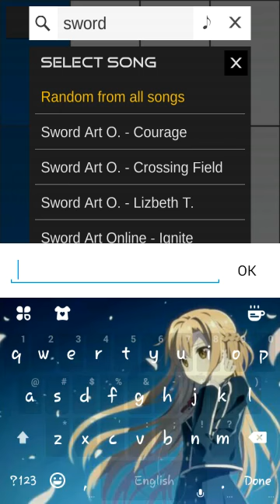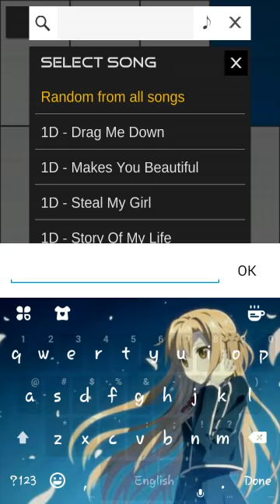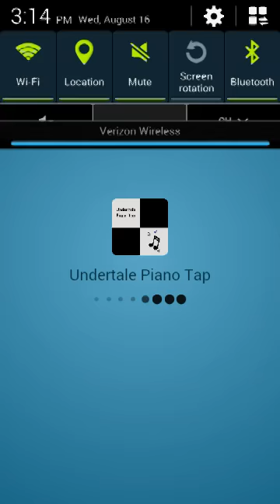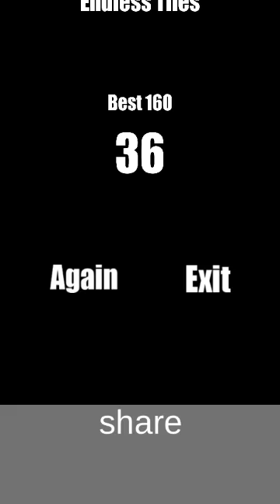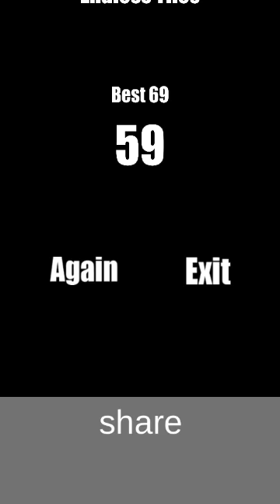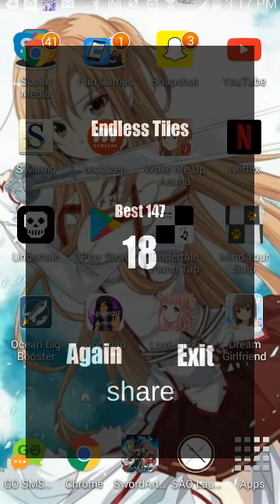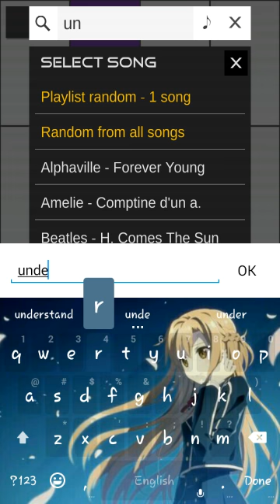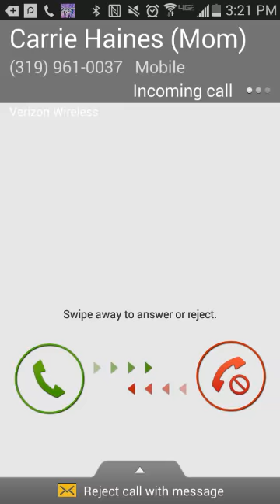Mind your step Piano tap! | Undertale and Sword Art Online!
The songs in this Video are not mine. They belong to the creator

Sword art online Crossing field and courage

Undertale Hopes and dreams , spider dance , megalovania , Spear of justice

Adele Hello